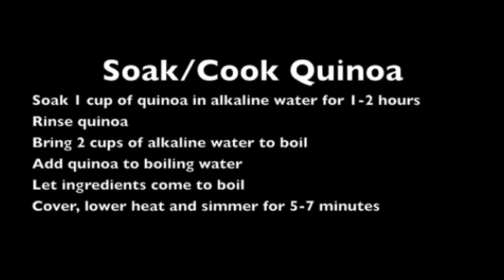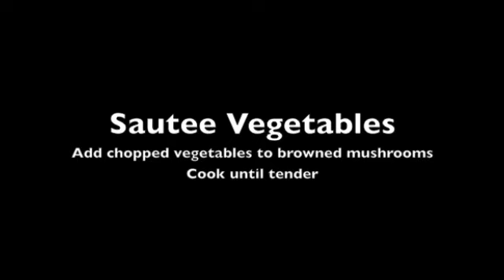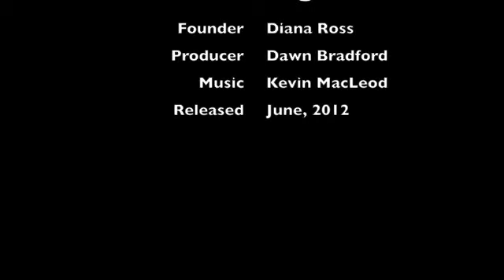Breast Cancer Recipe - Quinoa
The Healthy Kitchen for Cancer Prevention presented by Breast Cancer Yoga.
How to make quinoa:
1. Soak 1 cup of quinoa for 1-2 hours, rinse and then add into 2 cups of alkaline water, bring to a boil again and then simmer until water is absorbed.
2. Brown mushrooms first (secret from Julie Child) then add
3. Green, yellow, and red organic peppers, (wash and chopped)
4. Add celery, carrots, nuts, dried berries & fruit (your choice)
5. Spices: Frontier garlic powder, Cayenne, turmeric & kelp (instead of acidic black pepper) and himalayan salt
6. Combine ingredients: quinoa, vegetables, nuts, fruits and spices

Benefits of Quinoa:
Quinoa is an amino acid-rich (protein) seed, celery is is a very good source of vitamin C, carrots has traditionally focused on carotenoids and their important antioxidant benefits, onions are surprisingly high in flavonoids, Bell pepper is an excellent source of carotenoids, cranberries protect our cardiovascular system and our liver and are the richest in health-promoting antioxidants berries.